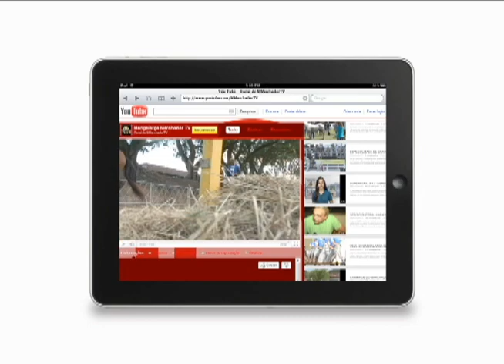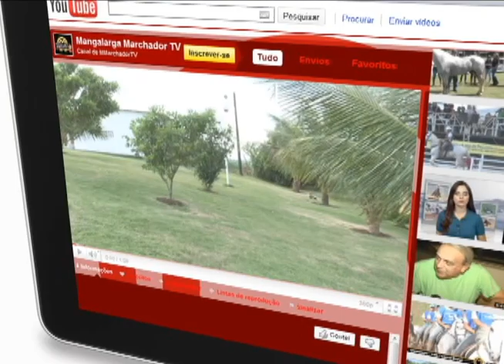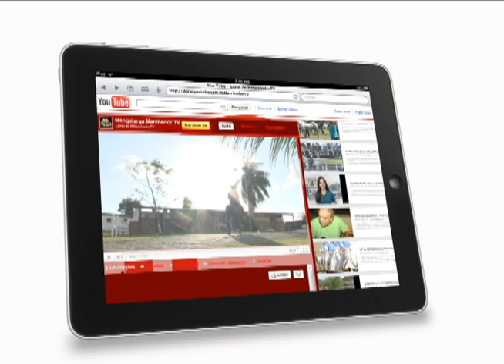VÍDEOS DO MMTV MAIS ASSISTIDOS NO YOUTUBE - NOVEMBRO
Já foram mais de 970 mil visitas à nossa página no Youtube, quase um milhão! E hoje é o dia de você acompanhar as reportagens mais acessadas no último mês, o de novembro. Os três vídeos mais vistos pelos internautas foram: em terceiro lugar, a reportagem sobre os grandes campeões nacionais de marcha batida, do 26º CBM, Campeonato Brasileiro de Marcha, realizado em Jacareí, São Paulo. Muita qualidade genética em pista!... Em segundo lugar, as dicas sobre a postura correta de montar no cavalo. A instrutora da ABCCMM Kate Barcelos mostrou pra você no quadro Curiosidades do Marchador. E a reportagem mais acessada pelos internautas, no Youtube, foi sobre o trabalho de seleção realizado pelo criador Gustavo Monteiro. Em Pernambuco, ele trabalha para conquistar mais títulos em pista e manter a tradição de vitórias do Haras Monteiro. Acompanhe um trechinho da reportagem.